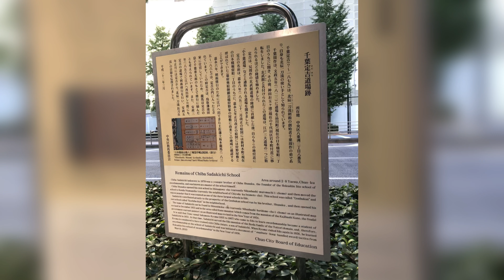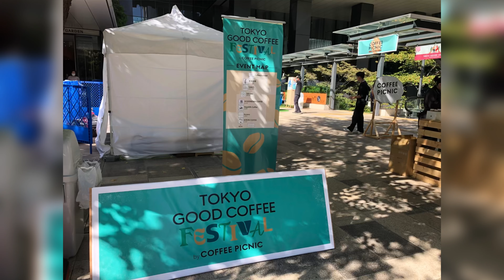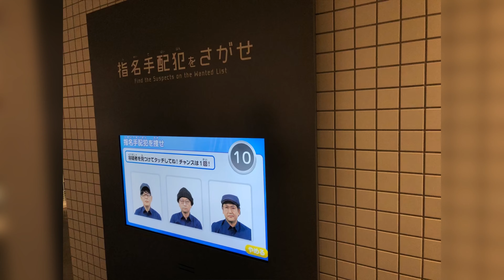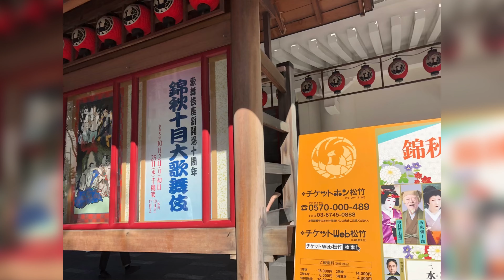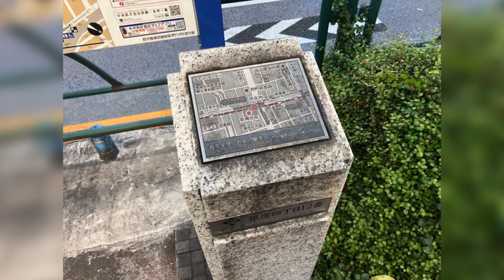東京 コーヒー イベント 警察博物館 銀座 てくてく旅 歌舞伎座